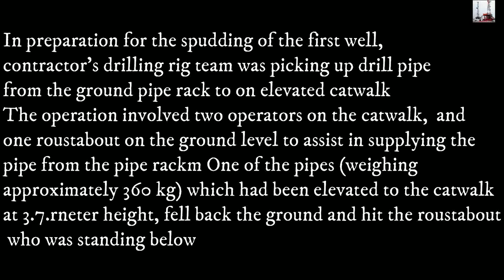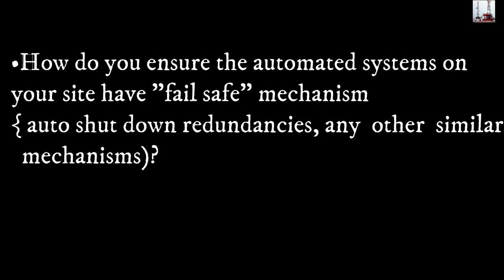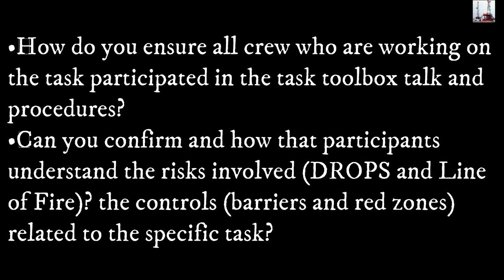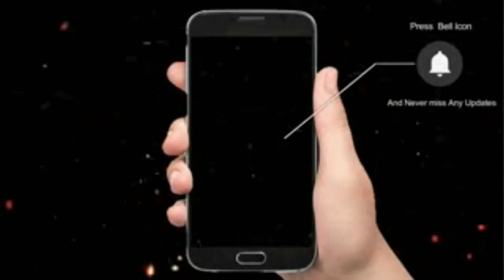FATALITY ON THE OIL RIG